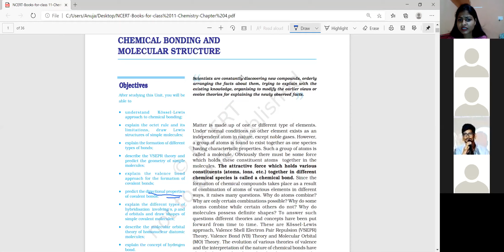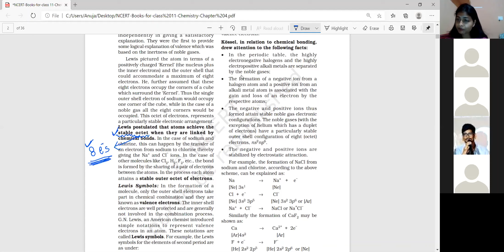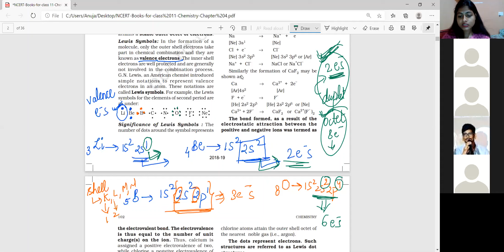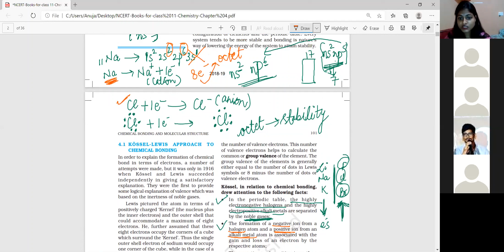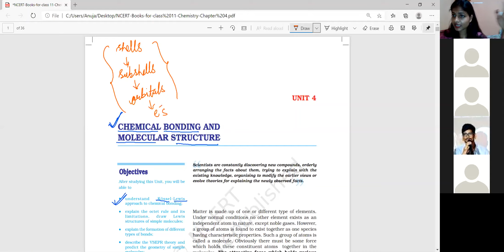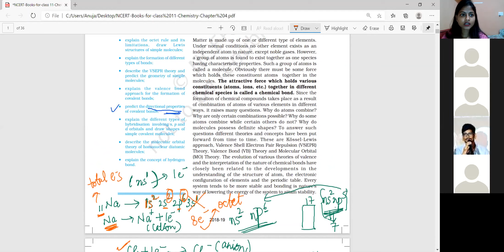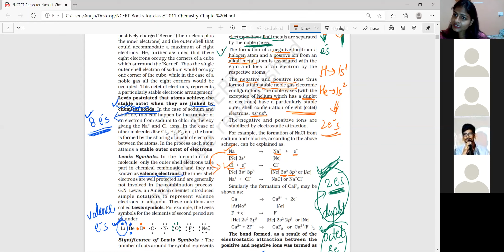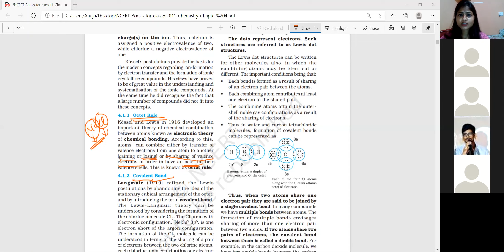chemical bonding and molecular structure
XI class
Kossel-Lewis approach
octet rule
covalent bond
ionic bond
Lewis representation